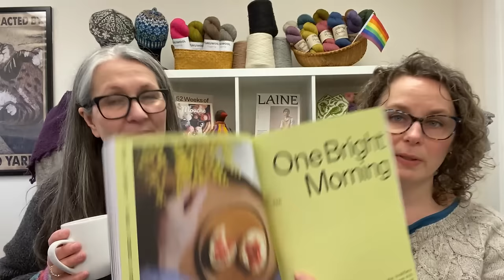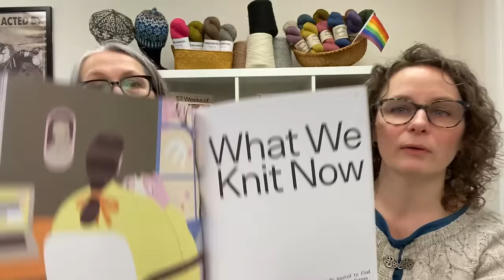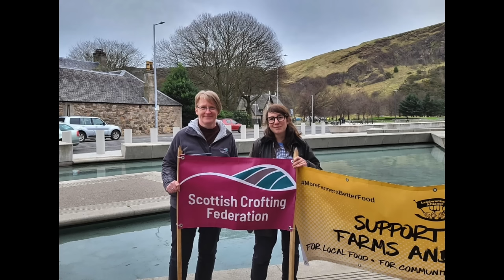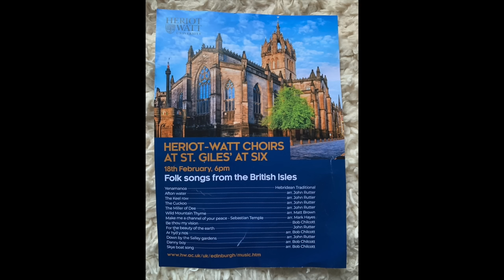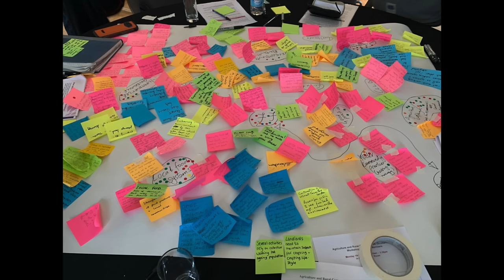Shopcast 219: Colorwork KAL and a Little The Woolly Thistle Q & A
00:00 Intro
00:47 Welcome & Wearable Knits
10:30 FOs and WIPs
23:32 Caitlin Dives into Fiber Fun
38:18 KAL talk, New KAL coming!  & Winner #1
49:19 New In the Shop
1:06:55 Fair Isle Postcard!

Maggie is wearing her Hirne by Kate Davies, from Sark, in Rauma Strikkegarn

Corinne’s FO
Colorful motif-based wristlets for the KAL in J&S 2-ply

Maggie’s WIPs
March socks in Garthenor Snowdownia

Corinne’s FO
February socks in John Arbon Exmoor Sock Yarn, pattern unknown

½ FO-
Hermione's Everyday Socks by Erica Lueder in WYS

Caitlin’s Segment

Wearing Maja Cardigan by Meiju K-P in Álafosslopi from Contrasts book

Flowers of Fortrose Hat by Corinne in Jamieson & Smith 2-ply
Kit (Hat & Mittens)

Hansel Hap by Gudrun Johnston in Jamieson & Smith 2-ply and Shetland Supreme

Mneme Hat by Sari Nordlund from the book Softly

Sample of Corinne’s new hat design, in Jamieson of Shetland Spindrift

If you’d like to be a Community Contributor and talk about your knitting, let us know!

Maggie’s FOs
Broch Beanie by Ysolda Teague in handspun

Colorwork KAL is still going.  You can still join!

Shawl KAL coming… signups open March 15th

On the bouncers-
Hansel Hap by Gudrun Johnston

Rachel’s Fair Isle Postcard
Includes “Adopt a Sheep” page!